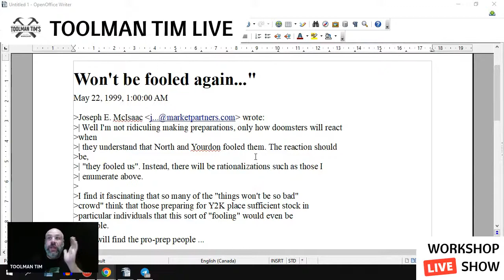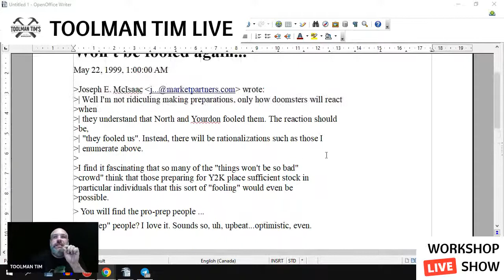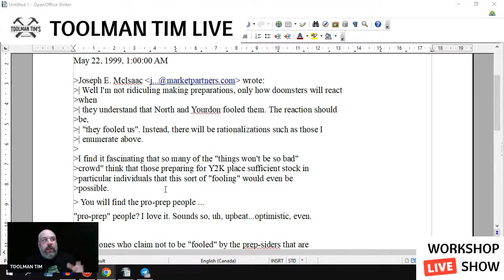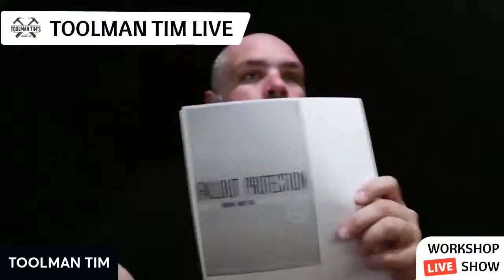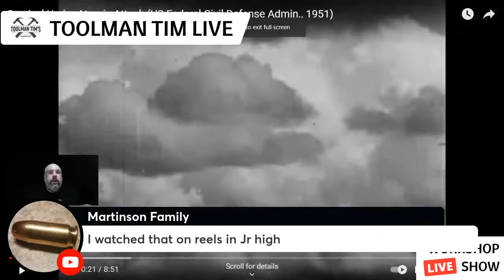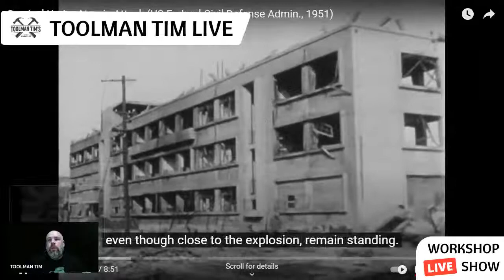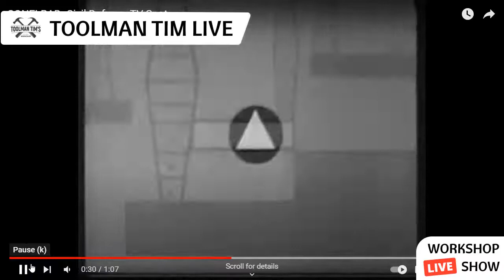200. DUCK & COVER - HISTORY OF MODERN PREPAREDNESS PART 1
In this episode I start a new series on the modern history of preparedness doing a decade by decade breakdown of prepping starting with the 1950's and the Civil Defense Movement.

TODAYS TOOL
GORILLIA PACKING TAPE AND DISPENSER

Mailing Address If you have anything interesting tool related you’d like to send my way, for review or just because, use the address below.

U.S.A. Mailing address
Toolman Tim Cook
102 Central Ave Ste 10699
Sweet Grass, MT
59484

CANADIAN Mailing Adress
‘Toolman Tim’
Provost, Alberta
T0B3S0
Canada